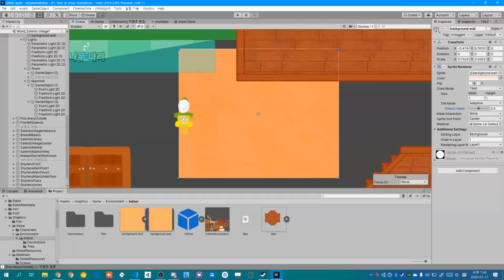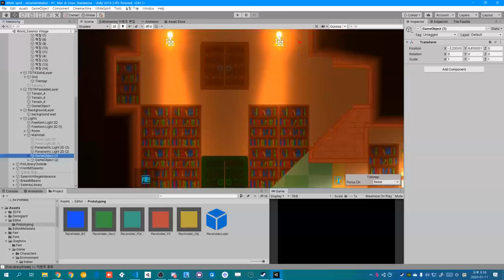[Unity3D] 2DRP light work time lapse